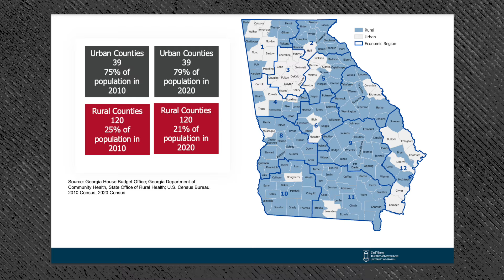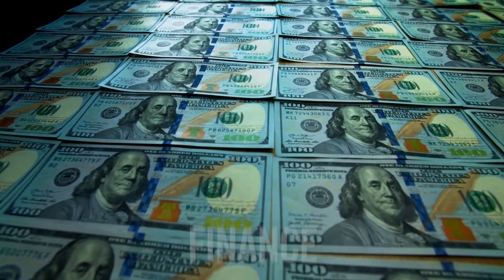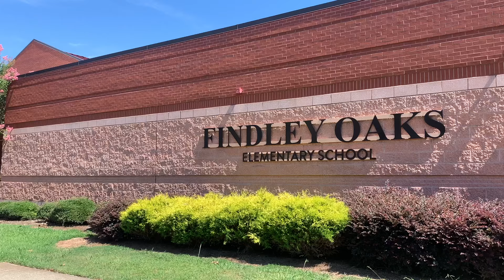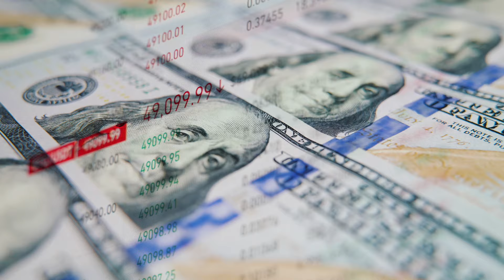Why NO ONE Wants to Live in South Georgia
A vast majority of the state of Georgia's population lives in the north half of the state, with the biggest concentration in and around the city of Atlanta and its suburbs. There are many reasons more people to live in the northern half of the state instead of the south, but lack of high-paying jobs, education quality, and the physical landscape are some of the biggest reasons.

 GA Real Estate License Number 382362